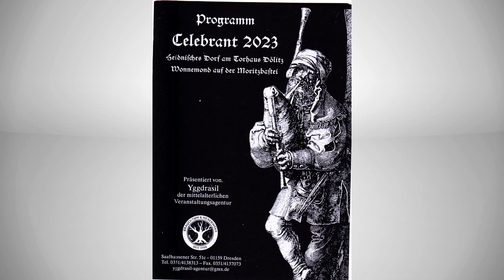Pfingsten & Gotik-Treffen 2023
An einem Frühling-Sommerlichen Pfingstsonn und Montag - reges Treiben
in ganz Leipzig, dazu noch mit den regelmäßigen "Gotik-Treffen" .